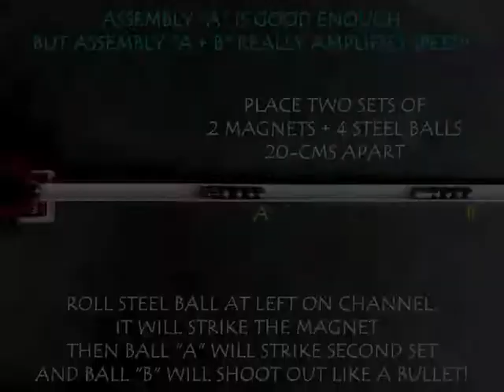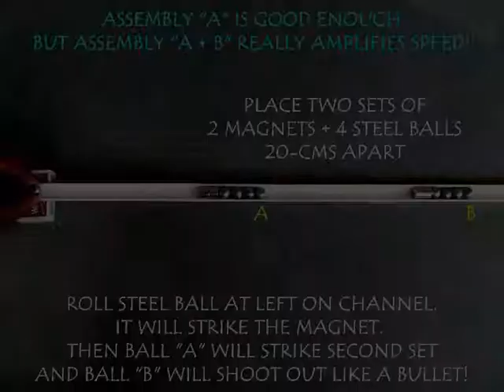Magnetic Zoom | Gujarati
The Magnetic Zoom is a terrific science project. Strong neodymium magnets attract a steel ball from the left and another one is ejected from the right at high speed. This process can be further amplified to increase the speed of the shooting steel ball resulting in a magnetic zoom. This work was supported by IUCAA and Tata Trust. This film was made by Ashok Rupner TATA Trust: Education is one of the key focus areas for Tata Trusts, aiming towards enabling access of quality education to the underprivileged population in India. To facilitate quality in teaching and learning of Science education through workshops, capacity building and resource creation, Tata Trusts have been supporting Muktangan Vigyan Shodhika (MVS), IUCAA's Children’s Science Centre, since inception. To know more about other initiatives of Tata Trusts, please